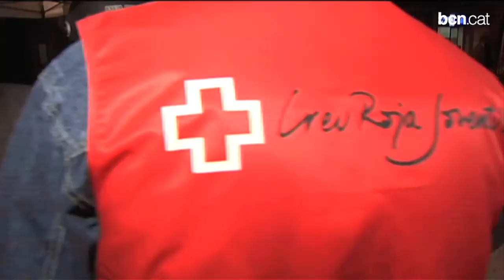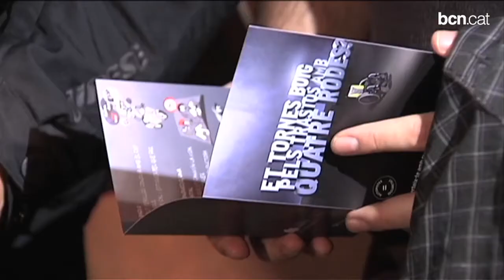Afectats d'accidents de trànsit alerten del risc de conduir begut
Voluntaris amb lesions medul·lars causades per accidents de trànsit alerten als usuaris dels locals d'oci nocturn del risc de conduir sota els efectes de l'alcohol o les drogues.